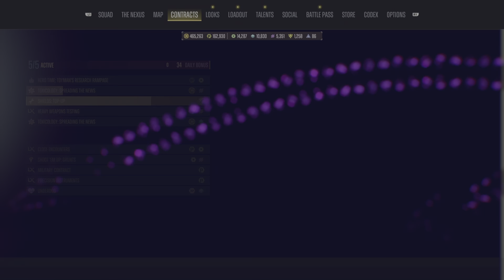Suicide Squad: Kill the Justice League how to unlock icons-acrobat banner